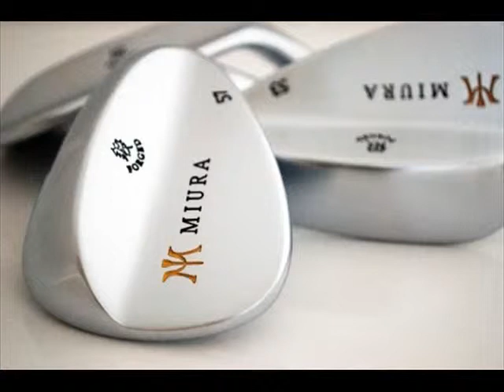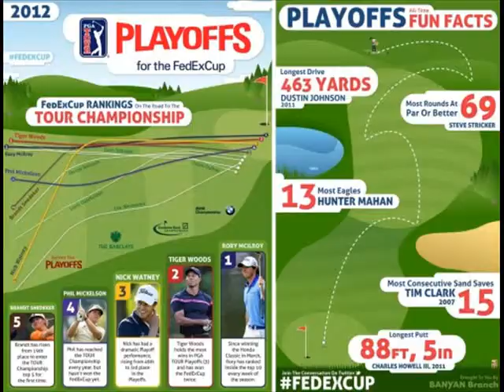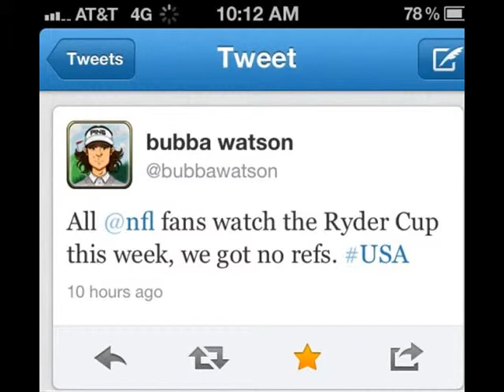The Favorite of Golf Pics - May 2011